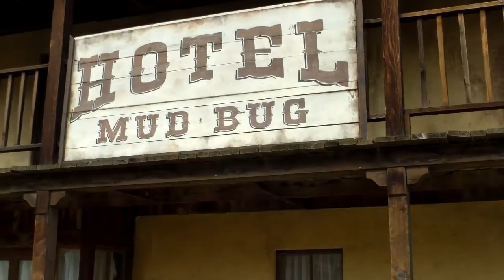Sundial Symphony sings Paul Levinson's Today Is Just Like You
Sundial Symphony  - Don Frankel and Robbie Rist - sing the first song on my Twice Upon a Rhyme album - "Today Is Just Like You"

TODAY IS JUST LIKE YOU

Words & Music by Paul Levinson
April 1969

Ooh, today the sky is blue
You know your eyes are too

Yeah, the sun is everywhere
Just like your golden hair

What a beautiful day, girl
You’re the same way, girl
Hope you both stay girl, and

Oh, see how the colors glow
Just like the love you show

I sure hope that you both stay girl
‘Cause tomorrow will shine, and
Life will be fine, as
Long as you’re mine girl, and

Wow, I got your love somehow
The perfect time is now